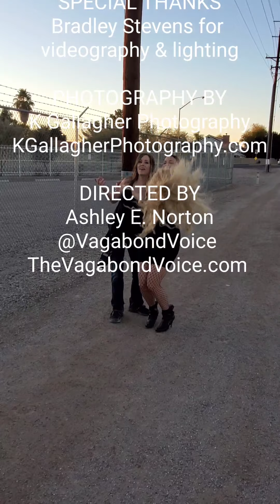Behind The Photoshoot: The Fence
A sneak peek behind the photoshoot featuring Ashley E. Norton @VagabondVoice and KGallagher Photography.

Original song "Arizona Rain" by Ashley E. Norton. Written by Garcia/Hart/Norton.

Thank you to Bradley Stevens for reflector and video work!